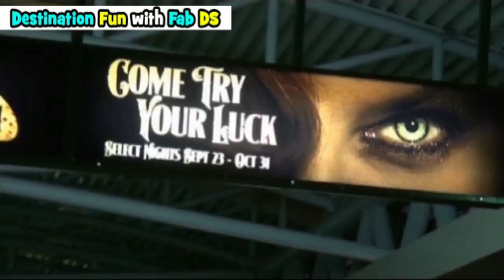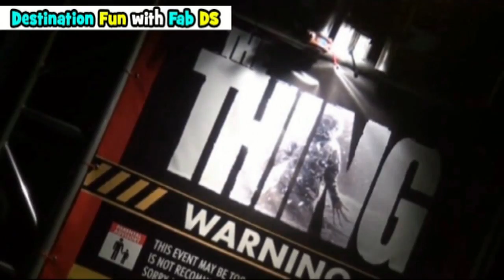What happened at Halloween Horror Nights Orlando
📍 Halloween Horror Nights at Universal Studios Orlando